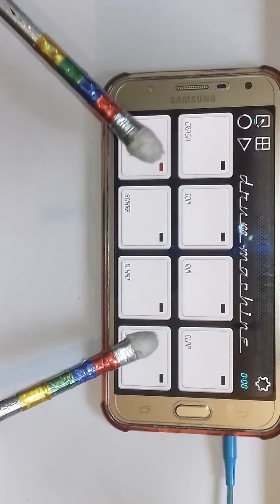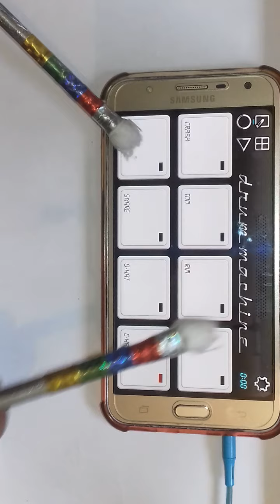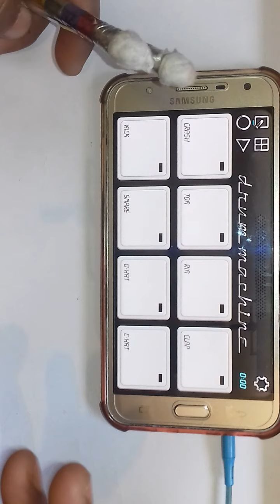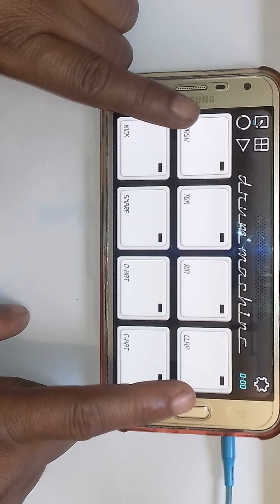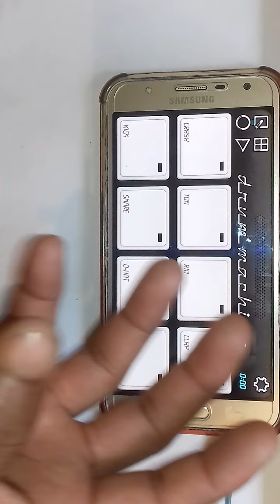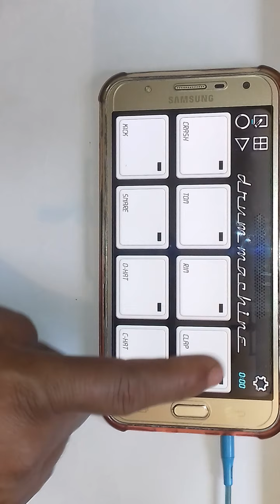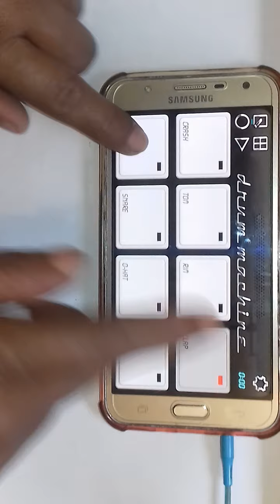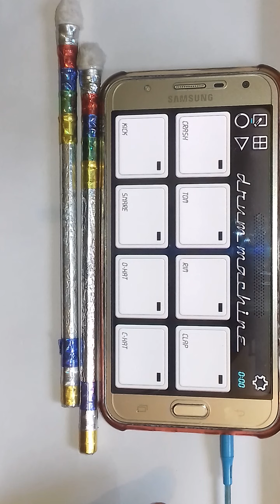Best Dhol Patch With Hudka Ik bar jarur bja ke dekhen🥁🥁🥁🥁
Hello friends welcome to Our Mobile Octapad channel

Octapad master Sachin 🙏🙏🙏🙏🙏🙏🙏

Patch Download Kaise Karen Video Link--

Patch Making Editing Aur Load Save Kaise Karen Video Link--

This patch download link---
इस पैच का डाउनलोड लिंक---👇👇👇

पैच मे पासवर्ड लगी है और पासवर्ड वीडियो में बोल के बताये हें बिना स्किप किये वीडियो को देखें और सुने

Patch is password protected and the password is given in the video So please watch full vide

How to make Mobile Octapad Stick Video link
मोबाइल ओक्टापेड लकरि बनाना सीखें वीडियो को देख कर आसानी से वीडियो लिंक निचे है 👇👇👇👇👇👇👇

Mobile Sampler instrumental video link---

Mobile Octapad apk link